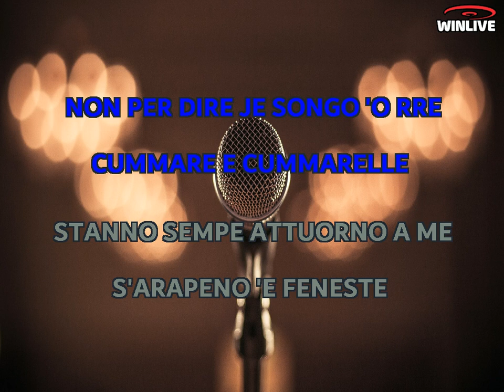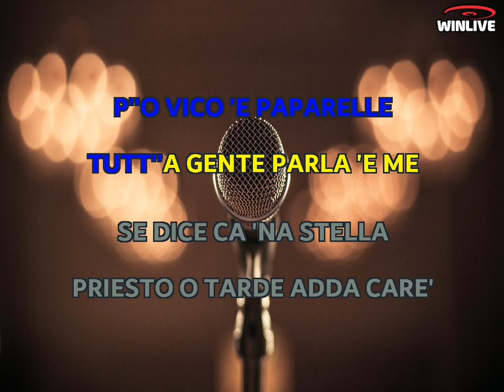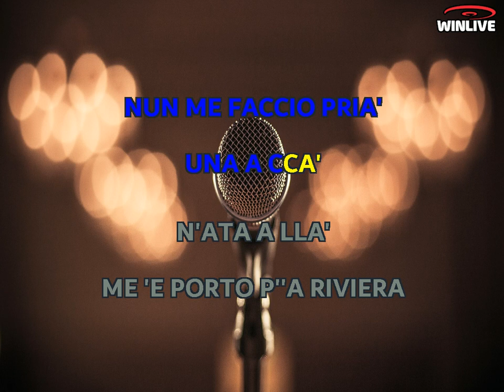Karaoke con Testo - Cummare e cummarelle - Antonio Buonomo - Base Musicale in MP3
Benvenuti sul mio canale Karaoke! Oggi ti presento una fantastica base musicale in formato MP3 della canzone "Cummare e cummarelle - Antonio Buonomo" completa di testo sincronizzato. Che tu sia un appassionato cantante o desideri semplicemente divertirti con gli amici, questa base musicale ti permetterà di esprimere la tua voce e creare momenti musicali indimenticabili.

Scarica subito la base musicale MP3 di "Cummare e cummarelle - Antonio Buonomo" con testo sincronizzato e preparati a stupire il tuo pubblico.